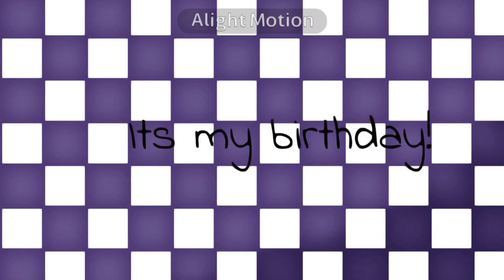🍇It's my Birthday||meme||Big Collab||Gift for @• Haru • ||Gacha Club🍇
🎂Happy birthday Haruu!🎂
Surely you do not know me but in the same way I wish you have a great day, I hope you liked this👉👈

                    ✿•Information•✿

 ☂️-Original-☂️
Uh-

🍇-Inspiration-🍇
Idk

   ☂️-Thumbnail made by DanyDeneb- ☂️

Discord User: 🐧Noah Edevance❦#0128

  ☂️- Parts -☂️

00:00 - 00:04 I'm_Barbi
00:04 - 00:16 Glîtçh_Stüdīøs
00:16 - 00:23 ryoko
00:23 - 00:29 DanyDeneb
00:29 - 00:35 •Lumina Edevance• (me)
00:35 - 00:45 DanyDeneb